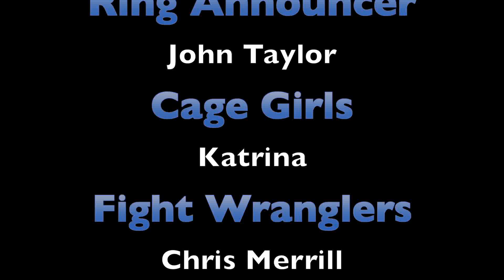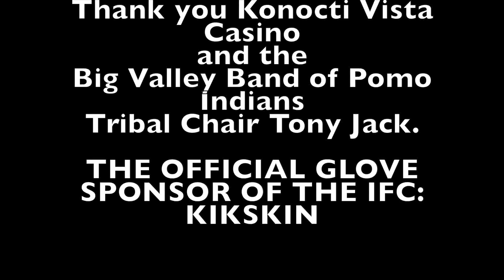Amateur Lightweight Fight. Jonah Mitchell vs Justin Zabroski. Konocti Vista Casino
Night of the Warriors 8 August 2nd 2014

Amateur Lightweight Fight. Jonah Mitchell vs Justin Zabroski. Winner Zobroski One minute forty seconds into the first round.  Referee Wade Vierra.

Twelve fights were fought at the Night of the Warriors 8 on August 2nd 2014 All twelve were finishes. Check them out !!

Rhythm Matter Studios specializes in action footage. Although we love to play with events of all kinds. Give us a call for your future events.